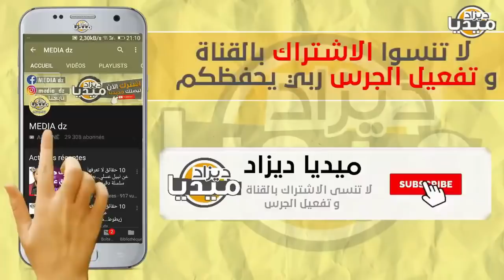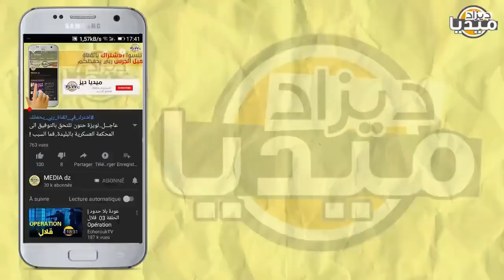عـاجل..شرطي يضع حدا لحـ ياة شابين الآن في باب الواد لن تصدق السبب هذه الحقيقة الكاملة لما حدث!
❤❤استغفر الله - اللهم صلي وسلم على سيدنا محمد ❤❤